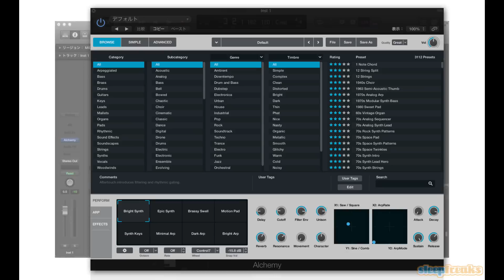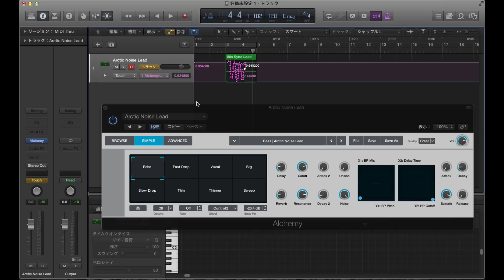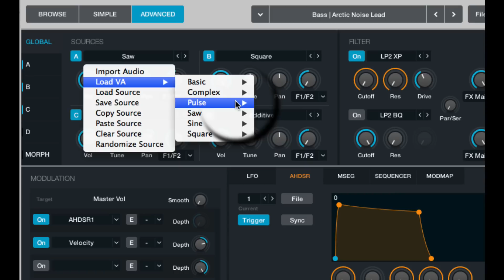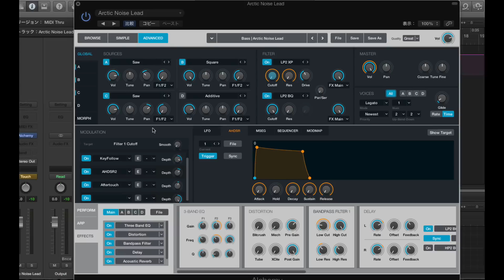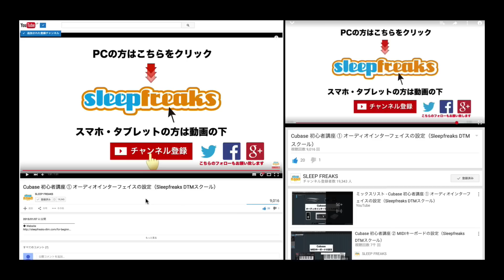Logic Pro X 10.2 Alchemy 基本概要（Sleepfreaks DTMスクール）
先日リリースされた「Logic Pro X 10.2」
やはり今回の目玉は「Alchemy」が、Logicに搭載された点です。

「Alchemy」はGarageBand for Macにはすでに搭載されていましたが、
さらに強力になり、
LogicのEXS24の音色データ読み込みにも対応しています。

「Logic Pro X」をお持ちの方は、無償ですので、
アップデートを行ってみてください。